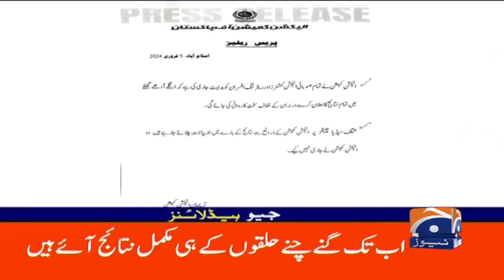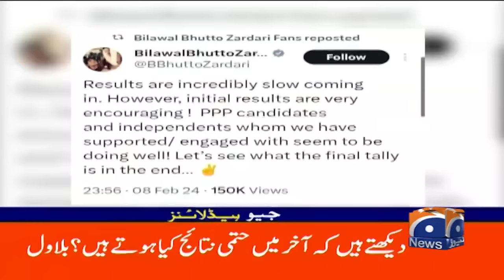Geo Headlines Today 10 AM | How many seats needed to form government in Pakistan? | 9 February 2024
GeoHeadlines 10 AM | 9th February 2024 | GEO NEWS

 Twitter Urdu:

 / geonews_urdu
  Twitter Eng:

 / geonews_english
  Facebook Urdu:

 / geourdudottv
  Facebook Eng:

 / geoenglishdottv
  Instagram Urdu:

 / geourdudottv
  Instagram Eng:

 / geonews